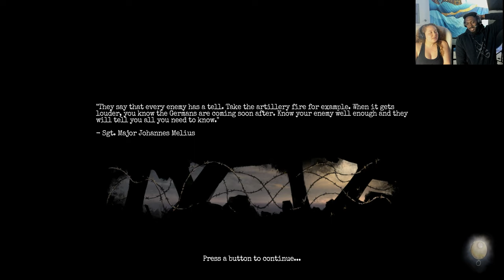It's The Reactions And Bickering For Me | Amnesia The Bunker | EP 1 | Jay&Bria Gaming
Bria is extra in her reactions and Jay is casual about everything.. Here's a part of our gameplay for Amnesia The Bunker!